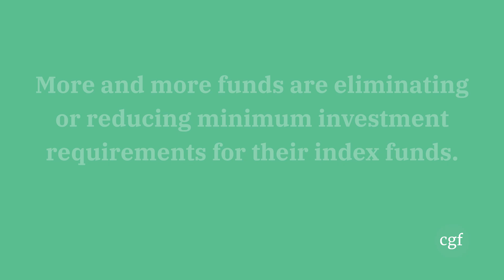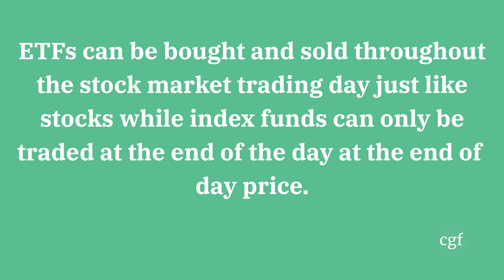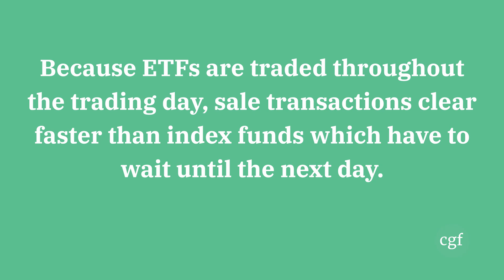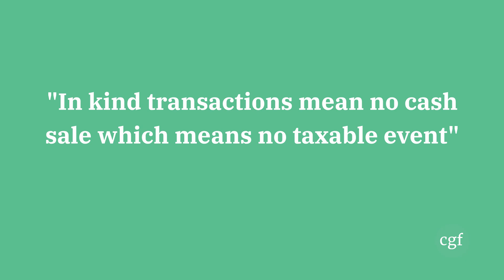Investing 101: ETFs vs Index Funds vs Mutual Funds | Clever Girl Finance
A question I get asked often by new investors is about the difference between ETFs (also known as exchange-traded funds and index funds) and how to decide which one to invest in. So in this video, I’m going to break it down!

--- Looking to BUILD or IMPROVE YOUR CREDIT? ---

---  Considering TERM LIFE INSURANCE? ---
For great term life insurance that allows you to increase or decrease your policy as you need to with no fees, check out Ladder

❤ Get access to 30+ free courses, worksheets, savings challenges, and our favorite banking resources